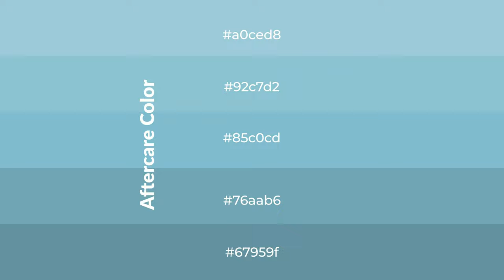Shades & Tints of Aftercare color 85c0cd A Warm Blue color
Shades of Aftercare color 85c0cd Warm Shades of Aftercare color with Blue hue for your project!

Shades
Hex 76aab6

Tints
Hex 92c7d2